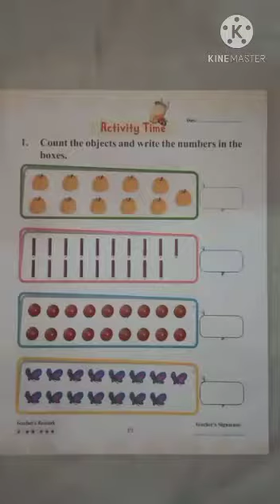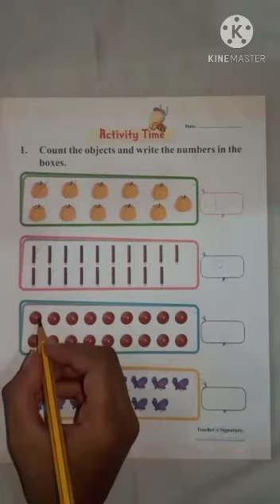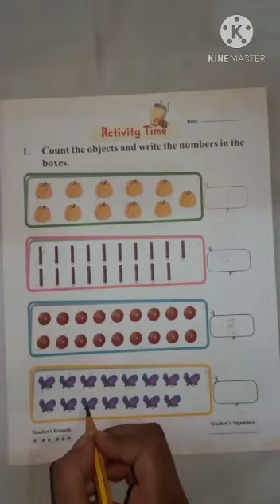Nursery/maths/count and write